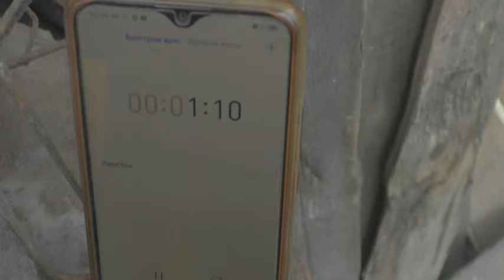Щебень перекинуть дальше. 06. 06. 2024